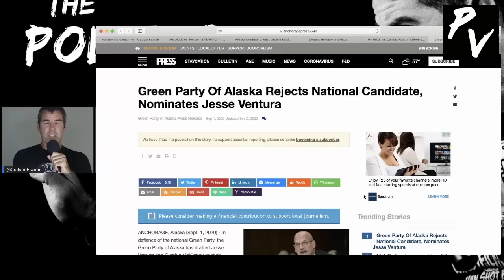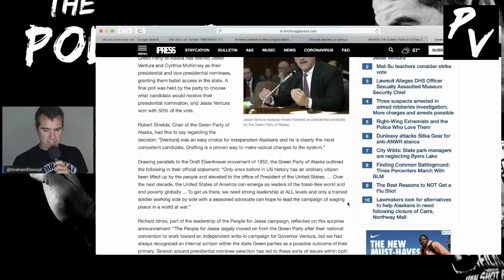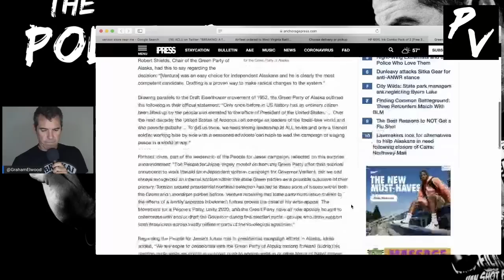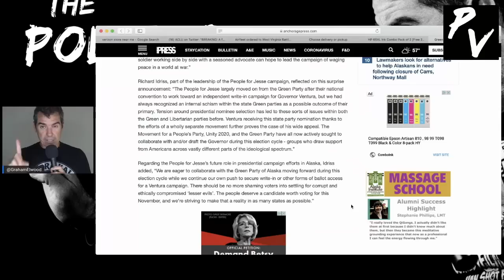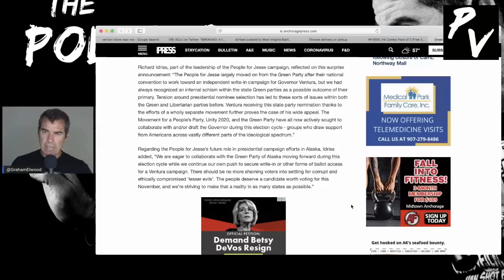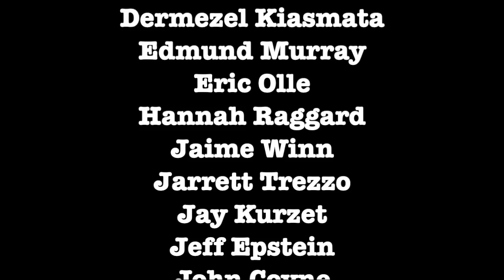Alaska Green Party Puts Jesse Ventura On Ballot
Graham breaks down the significance of this move.